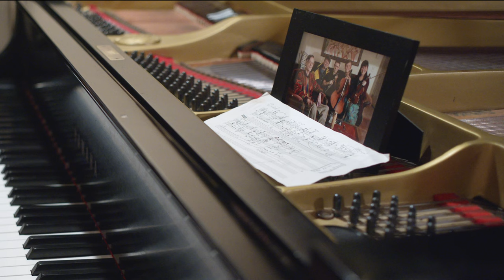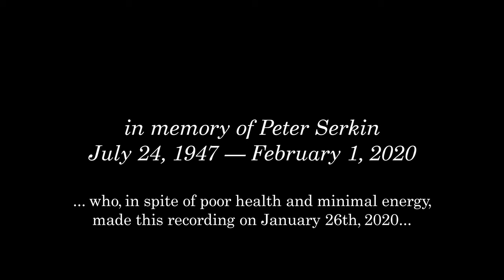thank you peter serkin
Several years ago I was lucky enough to spend some time coaching Messiaen's Quartet for the End of Time with the distinguished pianist Peter Serkin, who had himself coached the work with Messiaen. I was playing with some wonderful musicians from Bard College's The Orchestra Now (Matthew Griffith, clarinet, Yurie Mitsuhashi, violin, and Lucas Button, cello), and Peter was incredibly generous with his time, given that he was suffering daily from the final stages of pancreatic cancer.

As a thank you for his generosity (and with the recognition that what little time he had in terms of energy, he gave fully), Yurie had the idea to send him a card with a photograph we had taken with him in the living room of his small home, and I included this very small musical miniature based around a musical cypher of his name, literally just a few measures of harmonic flavor from Messiaen. It felt like trying to write a thank you card in the recipient's native language, however clumsy the result, to show appreciation for who they are as a person.

After more than a month, on January 26th, 2020, I got an email from Peter with just a subject, "thank you," and an .m4a file of him playing the miniature, clearly recorded at home on his iPhone. What I had imagined as a simple, lilting waif of a musical moment, he somehow transformed into something deep, profound, and eminently poignant. I was deeply moved, but no more so than when 12 hours later he wrote me another email asking for and feedback or criticisms of his performance. I didn't know what to say, other than to thank him and tell him how much he had transformed this little thing.

A few days later he died at home, the little miniature evidently still on the music desk of his piano. This has haunted me now for years, but even more has been inspiring: whatever pain he was going through, as a musician he still felt like there was work left to do, even when the stakes were small.